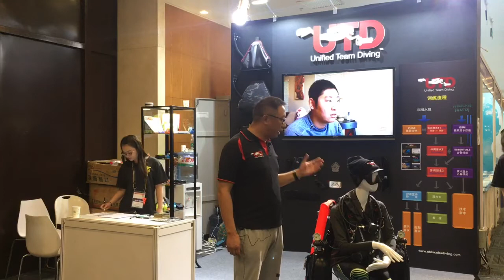北京DRT潛水展 楊立教練 UTD簡介